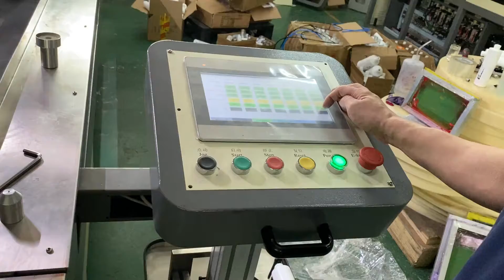S104M 6 change fixtures 3